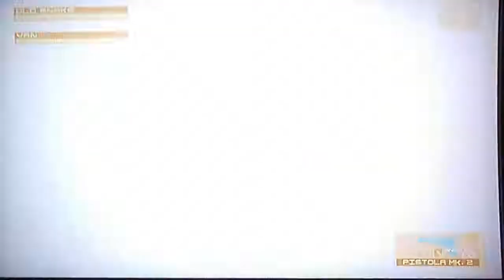MGS4 GUNS OF PATRIOT: BIKE`S SCAPE BATTLE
BIG BOSS EMBLEM.